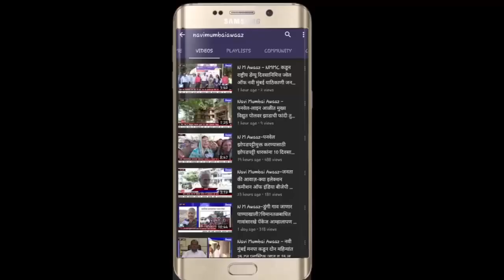N M Awaaz - पुलिस अधिकारियों के लिए खोली गए दो नए कोविड सेंटर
करोना काल में लोगों की सुरक्षा के लिए सबसे आगे बढ़कर और फ्रंट लाइन में खड़े रहकर अगर कोई सुरक्षा कर रहा है तो वह है नवी मुंबई के पुलिस अधिकारी। जिसके चलते कई पुलिस अधिकारी कोरोनावायरस के भी शिकार हो रहे हैं। इसलिए नेरुल और कलंबोली में कुल 125 बेडके दो नए कुवैत सेंटर खोले गए । जिसका निरीक्षण करने के लिए स्वयं महाराष्ट्र के गृहमंत्री अनिल देशमुख में अपनी उपस्थिति जताई उपस्थिति जताई साथ ही इस मौके पर नवी मुंबई पुलिस कमिश्नर संजय कुमार स्वामी पुलिस विभाग के अन्य वरिष्ठ अधिकारी भी मौजूद रहे।